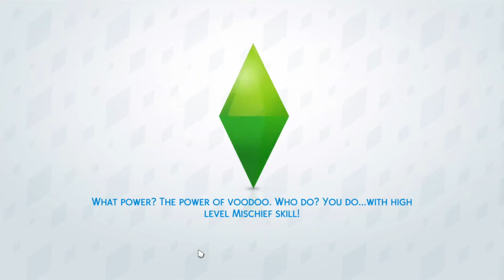Let's Play The Sims 4: Haunting In Windenburg - Part 1 - Kidnapped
Hi everyone! It is Sim Formula again! I am going to play a new LP which be titled as Haunting In Windenburg. This LP is inspired by the movie Haunting In Connecticut (not all tho :P). The main characters will be a teenage girl and teenage ghost boy.

Short introduction:
The boy and his family was killed by an insane man who was overly obsessed of their house. This man then fell inlove with the boy's mother and decided to spare their lives. Unfortunately, the woman rejected his love for her and decided to kill them off since it was his plan in the first place. The remains of this family are buried beneath the house and are currently haunting the house.

In the future, a new family will move in the same house to live a peaceful life away from the city. Little did they know that there was a killer on the loose who is targeting their house. Will they survive or will they experience the same fate that previous family experienced?

Origin ID: hennatams
SimsCommunity: SimFormula